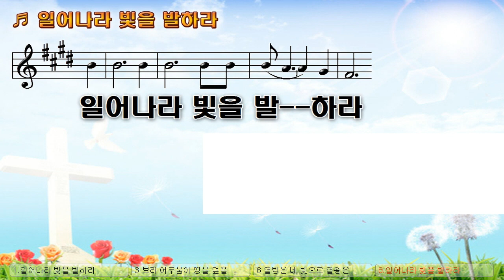[악보&찬양] '일어나라 빛을 발하라' 최덕신 曲, 주 찬양7집